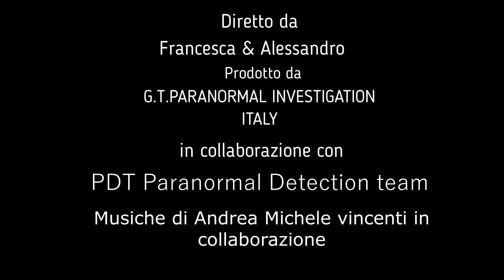IL RITORNO ALLA EX VILLA ft: PDT.Paranormal detection team (seconda parte)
Buongiorno ragazzi  ci troviamo  qui ancora in  questa  bella  villa  ormai abbandonata  in  se stessa : Una bellissima villa abbandonata e nascosta dalla vegetazione. Durante la prima guerra mondiale e stata sede di un commando austriaco.
insieme  al  gruppo PDT.Paranormal detection team  vi lascio il link indescrizione
staremo tutta la notte a cercare di registrare i fenomeni paranormali che si  celano  in  questa villa  con le nostre attrezzature
accompagnati sempre dalla musica di Andrea Michele vincenti Founder-responsible director of Independent Art Group Orfeus, musician, composer, writer
seguite i loro canale  per saperne di più

UN  SALUTO  DAL  TEAM G.T.PARANORAL INVESTIGATION ITALY

ll Video e coperto da Copyright
e vietato lo scaricamento o la diffusione di terze parti senza autorizzazione scritta dal
team G.T.Paranormal investigation italy